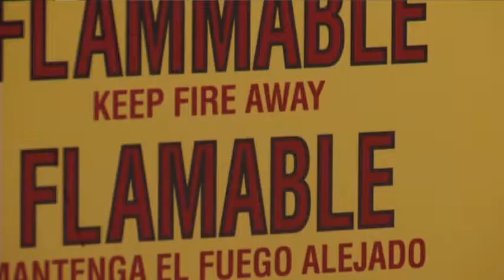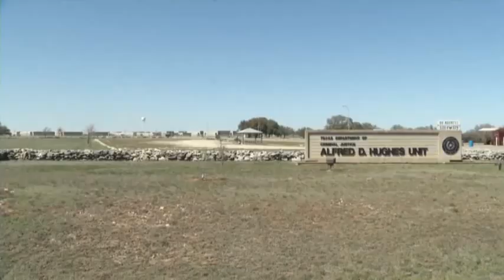Arson Convictions Challenged Over Fire Science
Authorities in Texas and other states are re-examining cases in which defendants were convicted for setting fires based on expert testimony about burn patterns and charring. Authorities now think much of that evidence is unreliable. (March 21)